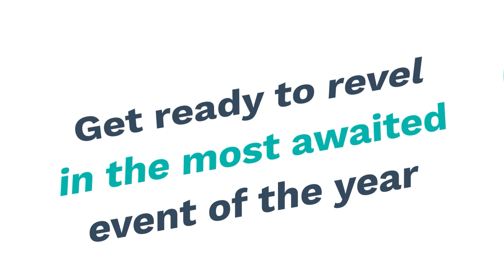Anan Fest Trailer | Theatre Fest 2022 | Anan International School | CBSE School | IGCSE | Coimbatore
Anan Theatre Fest Trailer- 2022
Get ready to revel the most awaited event of the year

Anan is the best cbse school in coimbatore with excellent facilitators, co-ordinators and department heads. We created the stress-free environment to help children shine in every learning space with endless opportunities for exploration, experimentation and excellence.

Admissions Open for the Academic Year 2022-23 at Anan International School for classes Pre-KG to XI.

Enrol Now where Learning is Redefined.